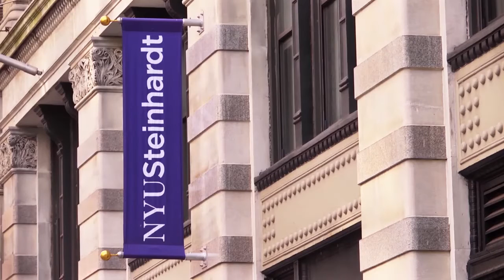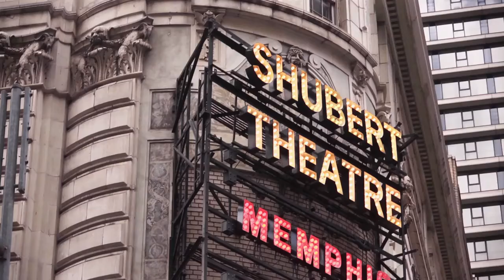Major Insight: Studio Art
At NYU Steinhardt Department of Art and Art Professions, studio art students develop a diverse artistic background and broaden their perspectives through a global liberal arts education that in turn informs their creative work and prepares them for the real world.